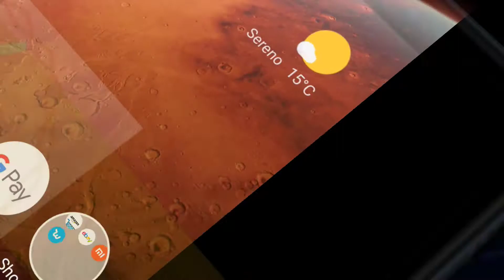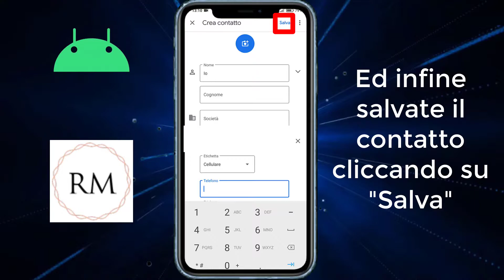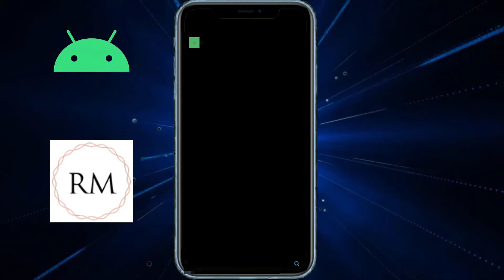WhatsApp :Come Scrivere A Se Stessi Da Smartphone/Tablet Android